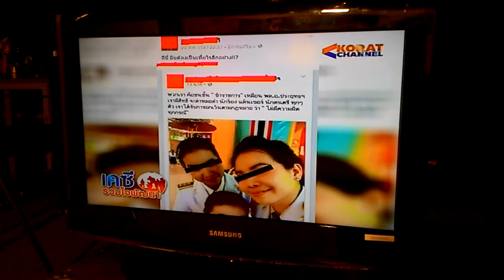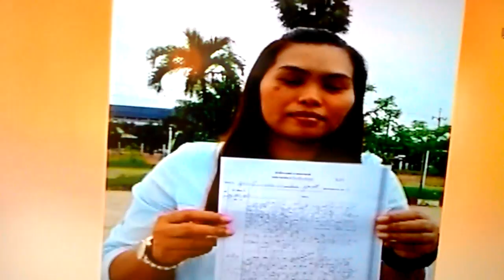ครูโดนปลอมเฟสบุ๊ค โพสต์เหยียดชนชั้น เข้าแจ้งความแล้ว วอนสังคมหยุดแชร์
จากกรณีที่มีการแชร์ภาพข้าราชการครูโพสต์ภาพและข้อความที่ดูหมิ่นอาชีพนักดนตรี นักร้อง หมอลำ แด๊นเซอร์ ที่เป็นกระแสอยู่ในเฟสบุ๊ค ซึ่งสร้างความไม่พอใจให้กับคนทำอาชีพเหล่านี้เป็นจำนวนมาก โดยเฉพาะในจังหวัดนครราชสีมา จากการสอบถามข้อมูลทราบว่า เฟสบุ๊คและโพสต์ดังกล่าว เป็นเฟสบุ๊คที่ถูกปลอมขึ้นมา โดยใช้ชื่อและภาพของผู้เสียหาย ส่วนผู้เสียหายชื่อครูสุวรรณี ศรีเนตร เป็นอาจารย์สอนที่โรงเรียนบ้านดงหวาย อ.บ้านดุง จ.อุดรธานี และได้แจ้งความกับเจ้าหน้าที่ตำรวจที่ สภ.บ้านดุง จังหวัดอุดรธานีไว้เป็นที่เรียบร้อยแล้ว  เพื่อให้เจ้าหน้าที่ตำรวจได้สืบหาผู้ปลอมแปลงเฟสบุ๊ค และโพสต์เข้าข่ายหมิ่นประมาท ทางลูกศิษย์ของผู้เสียหายจึงอยากวอนสังคม ช่วยหยุดแชร์ภาพดังกล่าว เพื่อไม่ให้เกิดความเข้าใจผิดในสังคม ซึ่งจะนำไปสู่การขัดแย้ง และเสื่อมเสียเกียรติของอาชีพที่สุจริตดังกล่าว

**ขออภัยสำหรับชื่อจังหวัดที่ผิด จาก อุดรราชธานี เป็น อุดรธานีนะครับ**